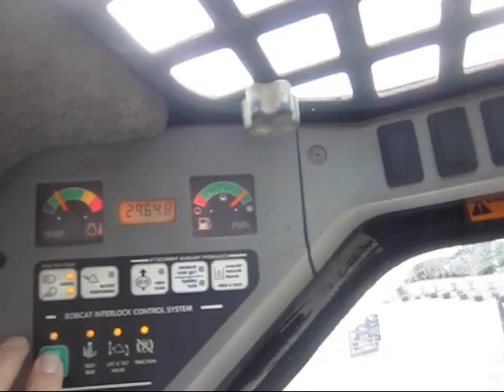2004 BOBCAT T250 For Sale